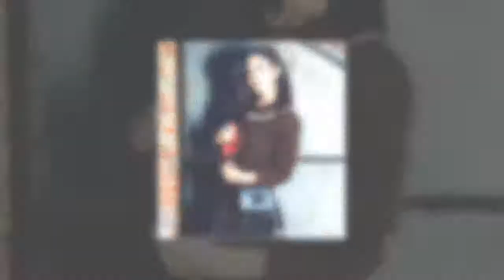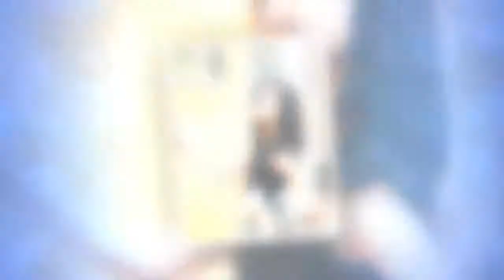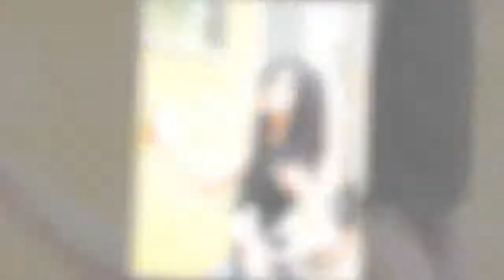陳曉要退演藝圈好驚愕，但看過陳妍希的家世背景，你還覺得陳曉娶她虧了嘛！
正在湖南衛視熱播的《我們來了2》，帶觀眾體驗具有中國傳統特色的文化，一眾嘉賓的精彩表現也成熱議話題。
昨日，節目中真實可愛的陳妍希接受揚子晚報記者采訪，暢聊錄製趣事並分享自己婚後生活的感受。作為陳妍希產後復出接的第一檔大型節目，在她看來，此行最大的收獲是感受各地文化、交到好朋友。

陳妍希說汪涵最會吃，“涵哥真的是又會做飯，對美食也是非常講究的，就是跟著涵哥就有飯吃。”

而宋茜是反差最大的：“因為之前茜茜的街拍照片都非常時尚，但是見到之後，她就是一個很直爽的小妞，一點偶像包袱都沒有。
老公陳曉新劇《那年花開月正圓》正在熱播，面對記者頻頻追問追劇感受，陳妍希沒有正面回答，反而秀起了恩愛，談起為人妻、為人母後的變化。

陳妍希和陳曉去年迎來愛情結晶“小星星”。

都說為母則強，陳妍希認為自己最大的變化是有了安全感。
曉和陳妍希婚禮當天，陳曉揭開頭紗親吻陳妍希，陳妍希開心一笑蘇掉了多少人的少女心。

比他們婚禮更大排場更大氣派的明星比比皆是，可是這麼甜的婚禮，小編相信娛樂圈中也沒幾個了吧！

網友對陳曉夫婦的關注，讓大家感到好奇，陳妍希家庭背景是什麼樣呢？